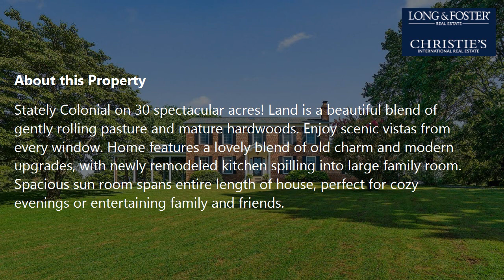Sale: 4 Beds - 2 Baths - 2668 sq ft - Warrenton - VA [$925,000] MLS #: VAFQ161630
-- SUMMARY:
Real estate for sale - Single Family: 4 Beds - 2 Baths - 2668 sq ft - 8209 Great Run Ln Warrenton - VA [List Price: $925,000]
MLS #: VAFQ161630

-- DESCRIPTION:
Stately Colonial on 30 spectacular acres! Land is a beautiful blend of gently rolling pasture and mature hardwoods. Enjoy scenic vistas from every window. Home features a lovely blend of old charm and modern upgrades, with newly remodeled kitchen spilling into large family room. Spacious sun room spans entire length of house, perfect for cozy evenings or entertaining family and friends. Huge covered patio perfect for outdoor entertaining and events. 4 stall barn with workshop above, perfect for hobbyist, studio or apartment. Enjoy outdoor living with walking, riding or swimming in lake!